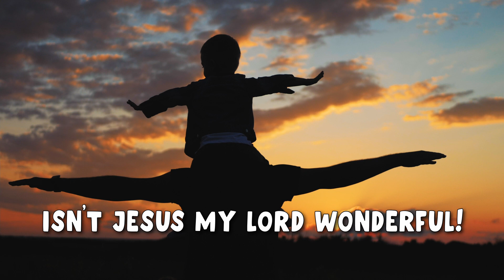Wonderful, Wonderful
New music videos every Sabbath at 8am EST!